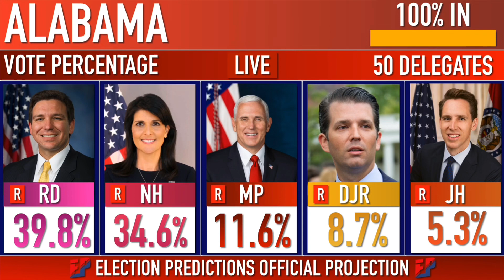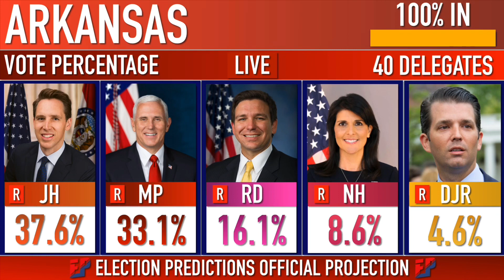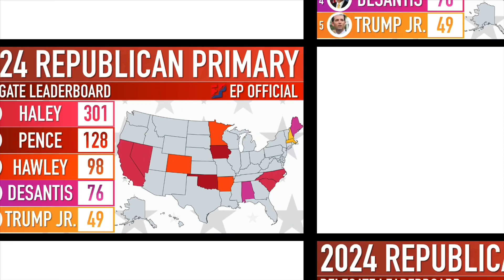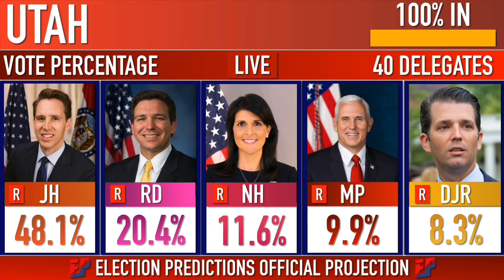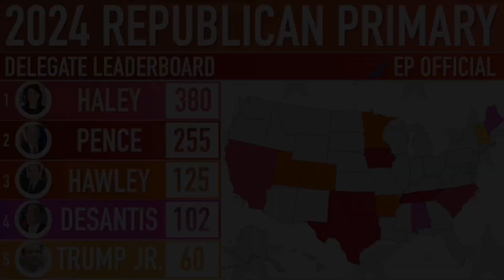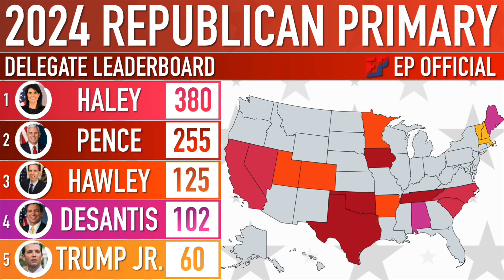2024 Republican Primary | Super Tuesday Predictions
The 2024 Republican Primary field is sure to be crowded with several candidates vying for the nomination, but who will perform best on Super Tuesday?

Thanks for checking out my channel! I love to post all things politics and am excited to start bringing you election predictions for the upcoming 2020 Presidential Election. :)